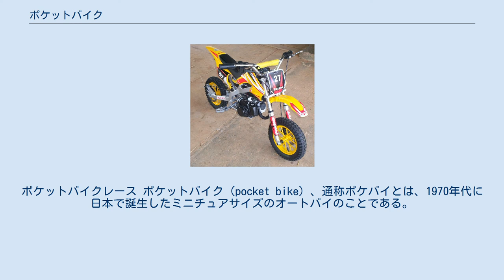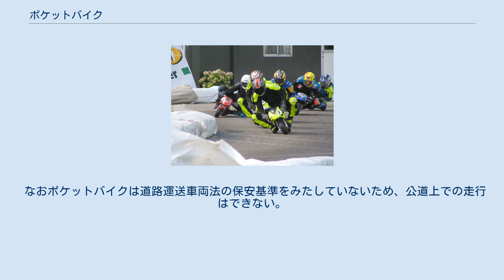ポケットバイク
ポケットバイクレース ポケットバイク（pocket bike）、通称ポケバイとは、1970年代に日本で誕生したミニチュアサイズのオートバイのことである。
 当時の商標登録上は、4インチサイズのホイール、タイヤを装着し、ホイールベースは680mm以内のリジットフレーム構造のバイクとして定義されていた。
この規格に基づいてポケットバイクのレースが行われているが、現在は将来のステップアップを見据えてサイズが拡大された車体によるレースも行われている。
 小さな車体は子供でも容易に扱うことができ、日本でキッズモータースポーツの入門カテゴリーとしてブームとなった。
全国で多くのポケットバイクレースが行われるようになり、その中からロードレースのワールドチャンピオンが多く誕生した。
ポケットバイク出身のGPライダーとしては、青木宣篤、青木拓磨、青木治親の青木三兄弟や青山周平と青山博一の青山兄弟、宇川徹、加藤大治郎、小山知良、高橋裕紀、中野真矢、原田哲也、松戸直樹などが有名である。
これにより近年はヨーロッパやアメリカなど世界にも広がった。
 なおポケットバイクは道路運送車両法の保安基準をみたしていないため、公道上での走行はできない。
 オフロードタイプのポケットバイク